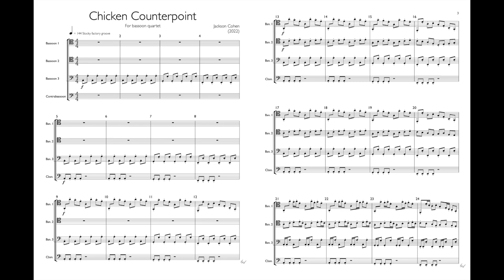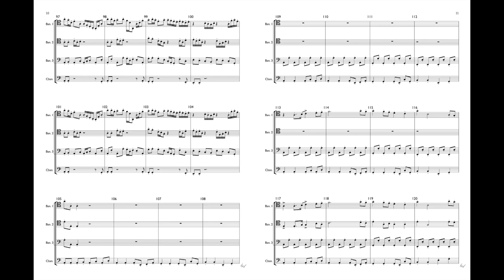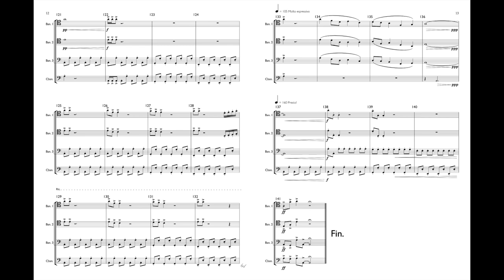Chicken Counterpoint - For bassoon quartet